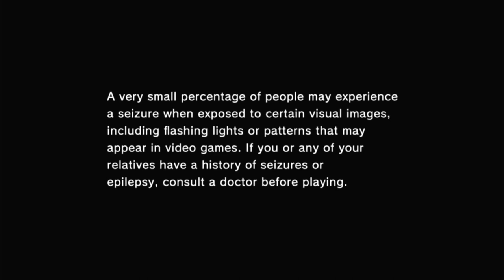I have no idea how to play NiGHTS: Into Dreams | Xbox 360 (Sega Saturn Mode) (Free to use)